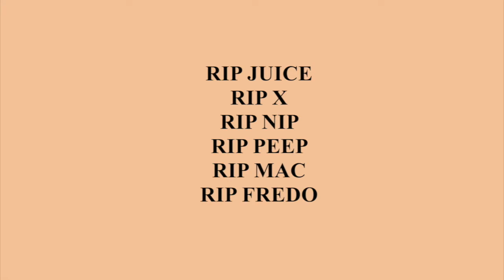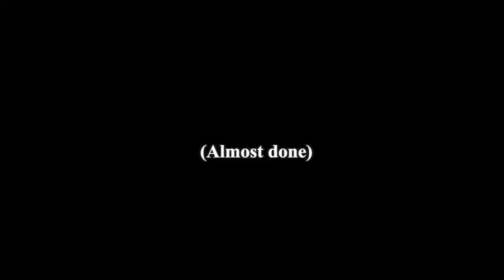4:44 FREESTYLE: D.MAKA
Rip Juicewrld